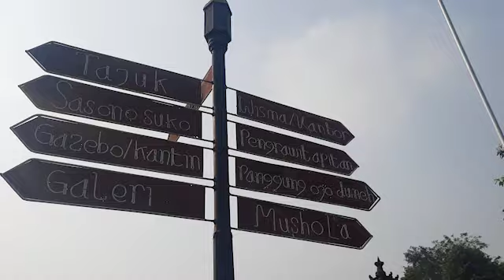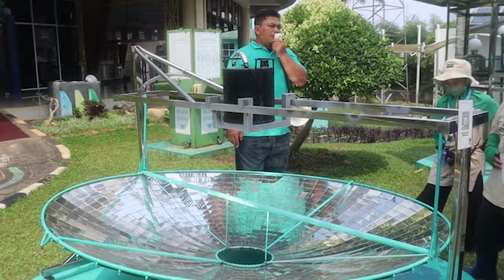SD 4 MUTIARA BERLIAN BELAJAR DI MUSEUM LISTRIK TMII